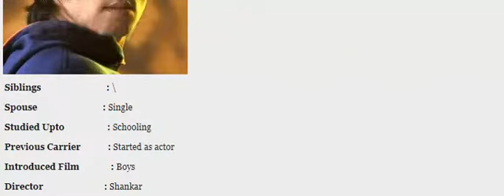Tamil Actor Nagul Profile-தமிழ் நடிகர் நகுல் பதிவு செய்தது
Tamil Actor Nagul Profile
தமிழ் நடிகர் நகுல் பதிவு செய்தது